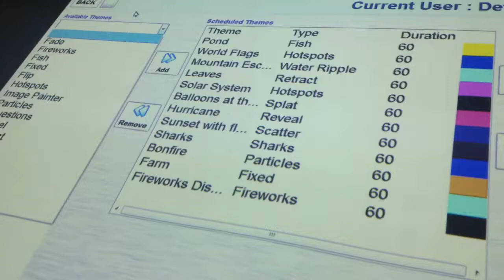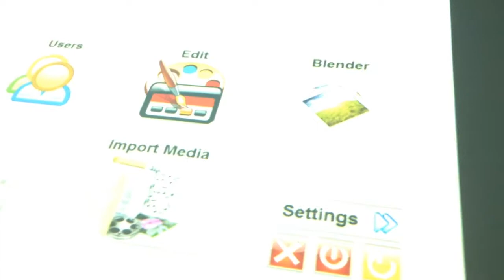Forest way special school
Inclusive technology